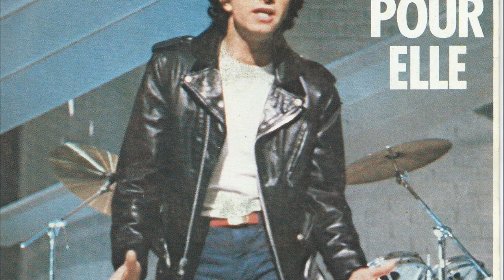Philippe Timsit - Pour elle - REMASTERED